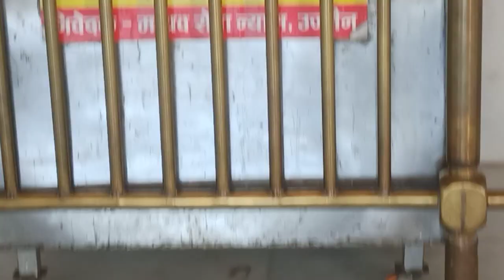🚩 भारत माता मंदिर उज्जैन Vlogs/Bharat Mata Temple of Ujjain